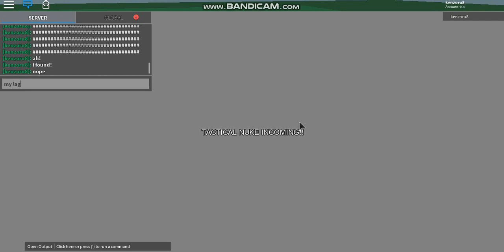roblox script demonstration: very loudy lag nuke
NUKE LAG ALERT